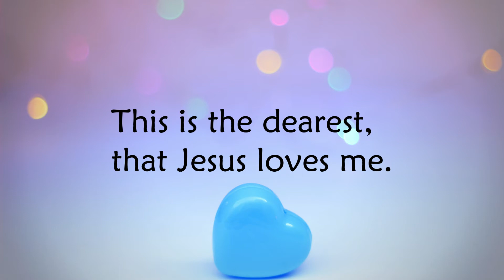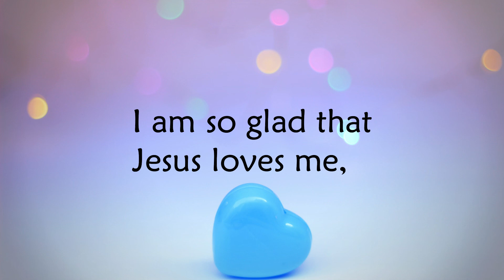Jesus Loves Even Me |Dawn Aia Lepon